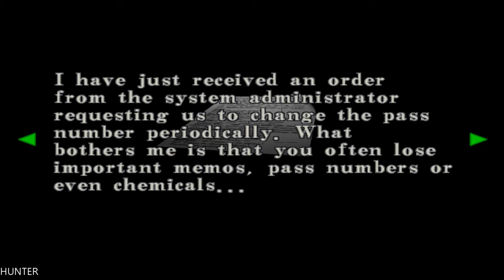Resident Evil Code PS4 PRO PART2 LET"S PLAY (1080p)